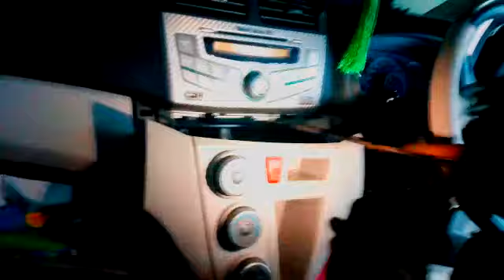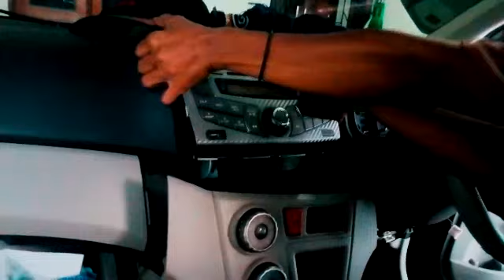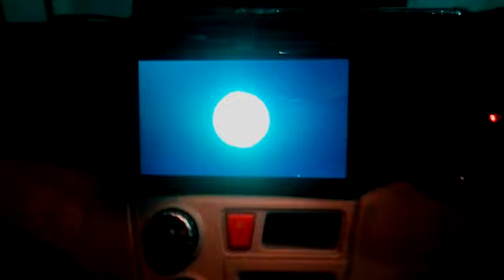Pasang Head Unit Android 10 Inchi di Daihatsu Sirion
Dibuang sayang...
Head Unit Android Orca ADR 1088 ini sudah tidak ada lagi di pasaran.